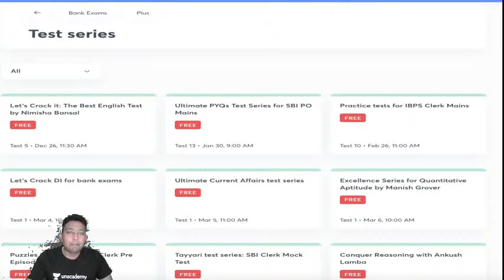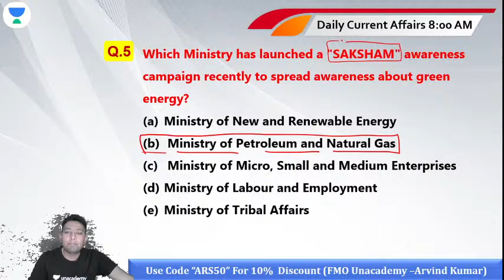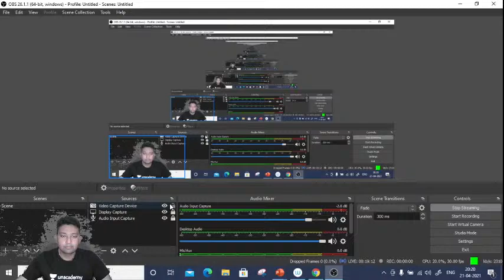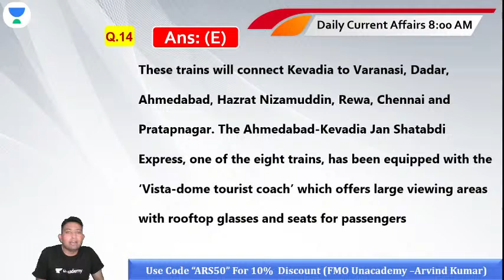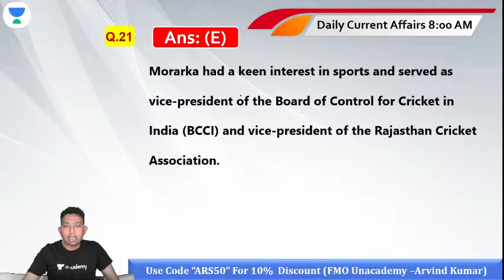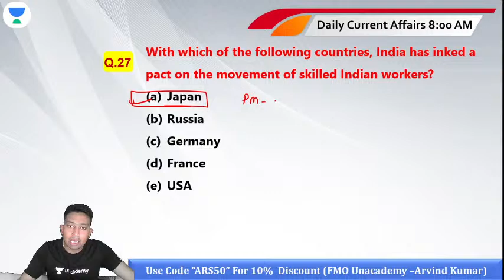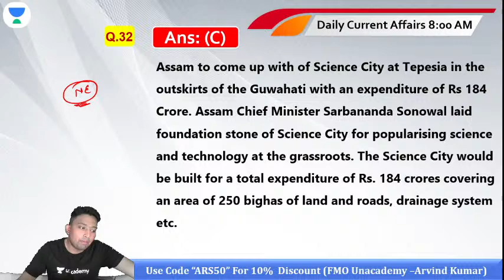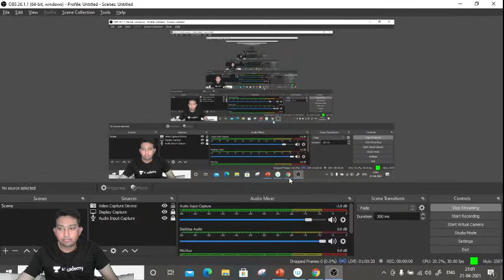200 Booster Current Affairs -Jan 2021| जीत Batch | Target SBI/RRB/IBPS PO Clerk 2021 | Arvind Kumar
This session is based on 200 Booster Current Affairs -Jan 2021 powered by जीत Batch. Arvind Kumar will share various tips and tricks along with examples that will help you crack these problems on daily current affairs quickly and easily.

Unacademy Subscription Benefits:
1. Learn from your favorite teacher
2. Dedicated DOUBT sessions
3. One Subscription, Unlimited Access
4. Real-time interaction with Teachers
5. You can ask doubts in the live class
6. Limited students
7. Download the videos & watch them offline.